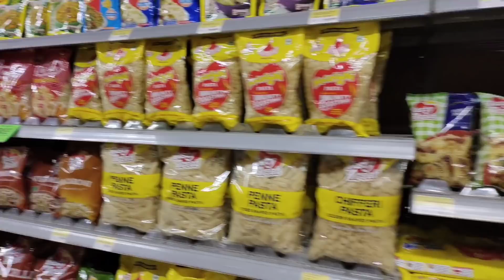सासुमाॅ 👩‍🚀के लिए जमाई राजा क्या तोहफे🛍️लाये हैं गुजरात से🎁देखो सासु का Reaction😛 Indian Youtuber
बरसों बाद दामाद बेटी/बच्चो को देख माॅ पापा की खुशी का ठिकाना नहीं रहा💕नानी धेवती फूट फूटके रो पडीं

Indian Youtuber ruchi Mayka vlog

दियों🪔की जगमगाहट के साथ ऐसे मनाया हमने🎆दिपावली पव॑🙏लक्ष्मी पूजन,पटाखे,मिठाई और पति का Indian Look😘🤵

How To Colour Your Hair Naturally At Home | Henna pack for hair fall | Hair Growth Hacks

Prisha kyu emotional hui achanak ? Fight with hubby/ Kitchen Off😖 Indian Mom Daily Life
Indian mom morning home cleaning routine
Morning routine
Real indian morning routine
Indian mom breakfast routine
Everyday breakfast routine

Requested vlog || indian mom daily cleaning & breakfast routine

Hey ruchfam .. today sharing vry requested vlog.. my morning cleaning & real breakfast routine hope u all will enjoy it.. if u like pls dnt forget to Like, share & subscribe to my channel !!

💕We can be social media friends 💕

Xoxo 😘

Hi ruchfam
I call my subbies ruchfam my youtube family
I m ruchi & on this channel i share my daily vlogs & makeup tutorials , m frm nor